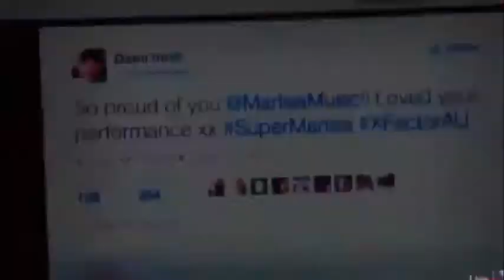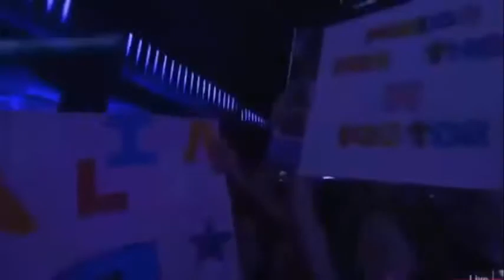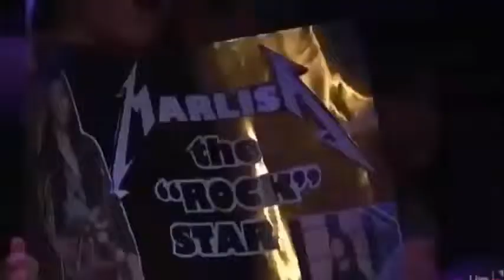Titanium Marlisa Punzalan - Live Week 9 - The X Factor Australia 2014